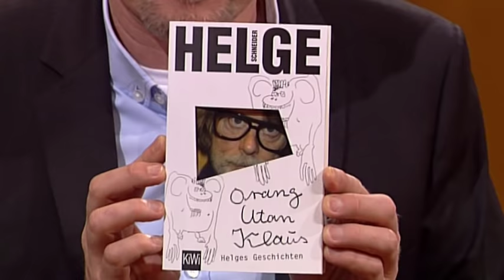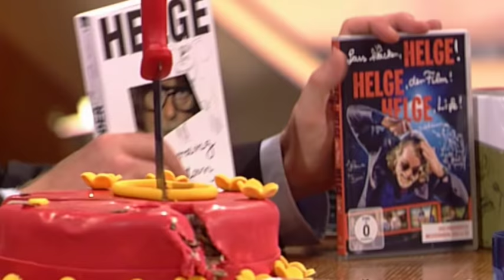Helge Schneider lässt es knacken - TV total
TV total schmeißt für den Entertainer des Jahrtausends eine Geburtstagsparty, denn Helge ist 60 Jahre alt geworden. Genau das richtige Alter um es auf einer Konzertreise noch einmal richtig knacken zu lassen.